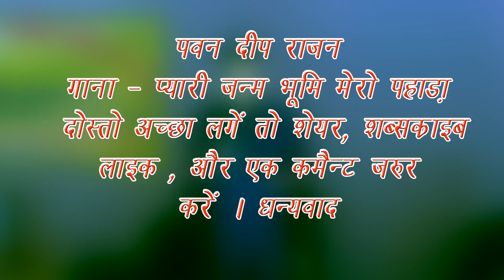The Voice India Pawan Deep Rajan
IT IS ONE OF THE MOST TRUSTABLE  PHOTO AND VIEDOS CHANNEL
IN THIS CHANNEL YOU GOT EVERYDAY ONE VIEDO WHICH IS BASED ON WEDDING,ETC